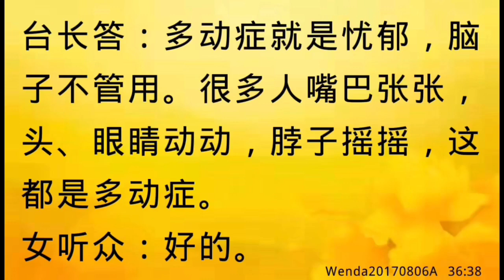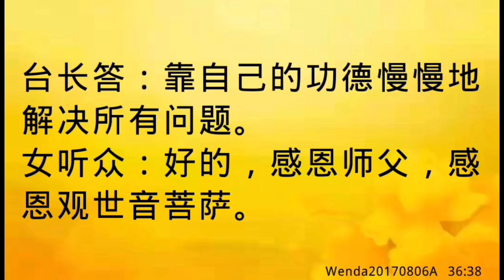卢台长开示：孩子多动症已有改善，在学校调皮捣蛋是何因Wenda20170806A 36:38